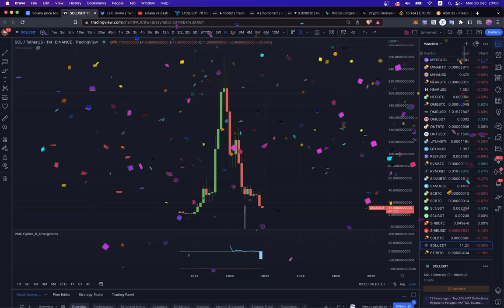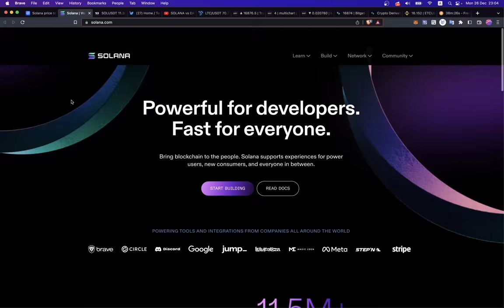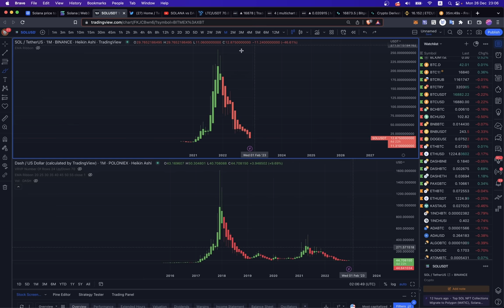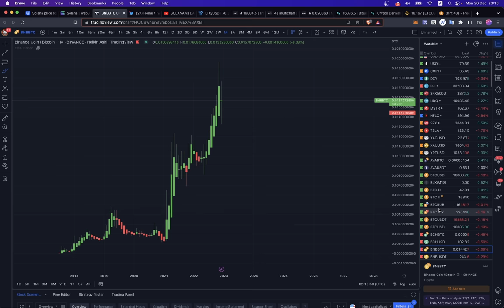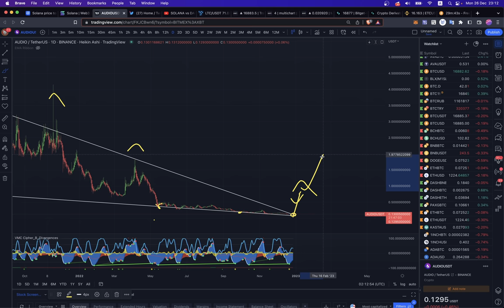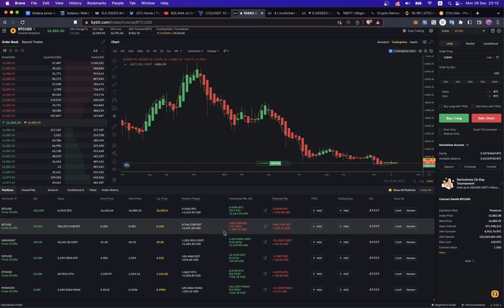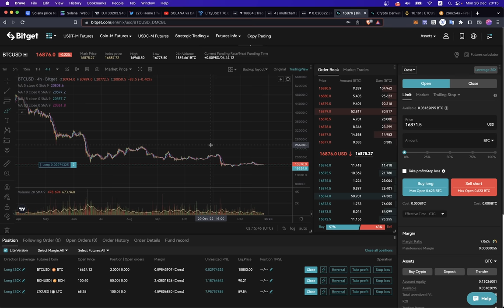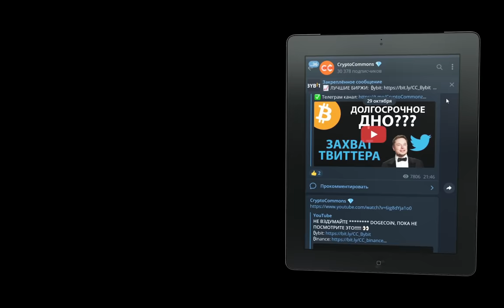ПОДНИМУТСЯ ЛИ АЛЬТКОИНЫ СНОВА? - SOLANA, MATIC, BNB, DASH, AUDIO, BTC ... [обзор рынка]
00:00 SOLANA
02:00 DASH
02:50 MATIC
03:53 BNB
04:57 AUDIO
05:37 ФОНДА
06:25 МЫСЛИ

BTC: 1JcJgpSHbrRwgnvLeteXNfNXxLgpDuxyMP
ETH: 0xC8b0CF755bec8155D371676D77A579D7E15fd7eD
DASH: XuhZGGGezSEqnDq5ETBkiMc4ARfS6UxQAi
LTC: LfGpGJjkcrgZV12VNnQdEx79uHgeHSS8oG